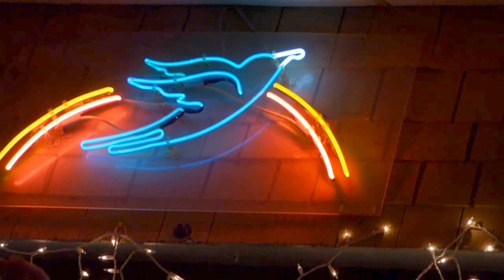Gary Burr, A Thousand Times A Day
Gary Burr, Georgia Middleton and Randy Hart on keyboards at the Bluebird Cafe, Nashville, Tennessee on August 9, 2014.  Recorded By Patty Loveless